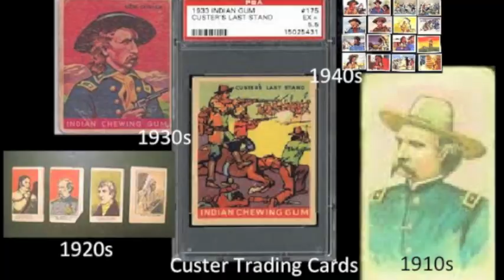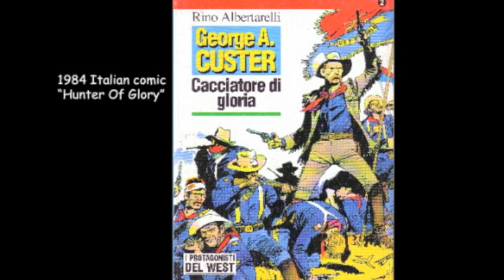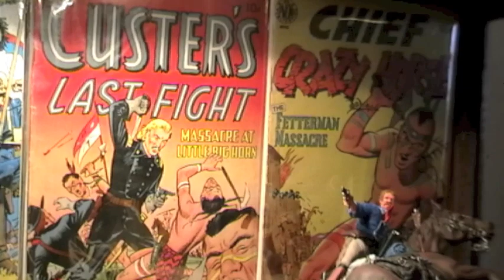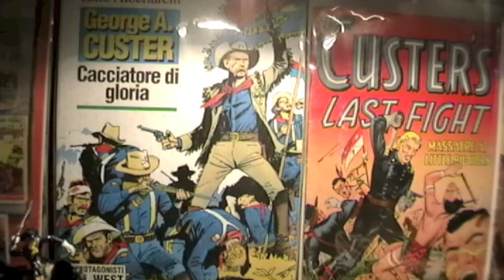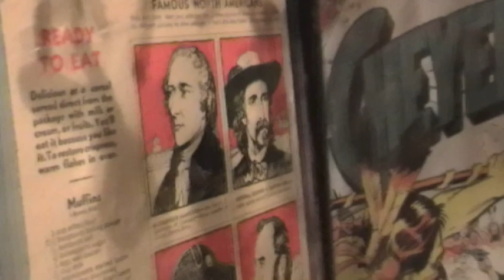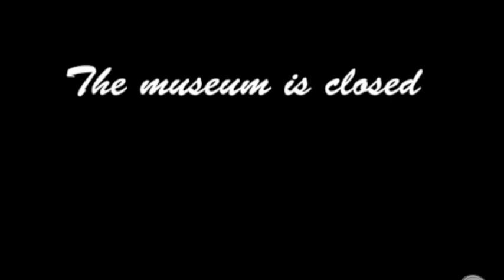The History Collector 1: George Armstrong Custer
Pilot episode of web series featuring my various collections used to explore events in history.